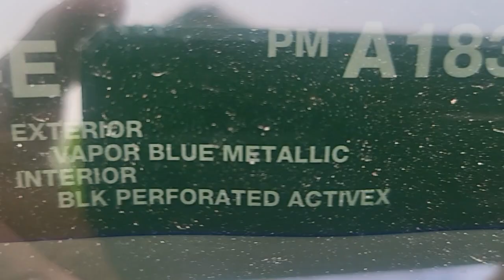Hi Stephen/2023 Mustang Mach-e Available here Marin County Ford/Info call Oscar (415)895-3000